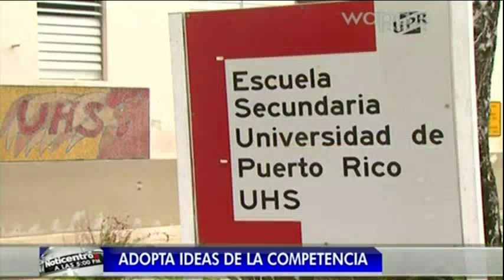RICARDO ROSSELLO DICE ADOPTARA E INCLUIRA PROPUESTAS DE CIDRE Y LUGARO EN SU GOBIERNO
WAPA/AMERICA NOTICENTRO 10/1/2016
Rosselló dice que acogerá propuestas de Cidre y de Lúgaro
PUBLICADO : Ayer 13:39 h.
CYBERNEWS

Compartir
El presidente y candidato a la gobernación por el Partido Nuevo Progresista (PNP), Ricardo Rosselló, se mostró abierto a acoger propuestas que han sido presentadas por los candidatos independientes, Manuel Cidre y Alexandra Lúgaro.

El líder estadista se inclinó a acoger la  propuesta de Cidre de promover el desarrollo de la industria de “call centers” y de otros sectores en el área de seguridad cibernética y territorial.

ADVERTISING

A su vez, sobre Lúgaro mencionó que le interesa su propuesta en el área de educación que persigue facilitarles a los jóvenes el acceso a oportunidades laborales de alta calidad.

"Tanto Alexandra Lúgaro como Manuel Cidre han expresado claramente que no favorecen la estadidad; no obstante, hemos identificado dos ideas que ellos han presentado que son compatibles con nuestro Programa de Gobierno y reconociéndoles el mérito a ellos, las adoptaremos en nuestra gestión de gobierno para beneficio de Puerto Rico. La unidad del pueblo puertorriqueño se logra dándole cabida en el gobierno a las ideas buenas, vengan de donde vengan, no atacando y menospreciando el voto por las candidaturas independientes ", manifestó Rosselló mediante declaraciones escritas.

De otra parte, acusó al presidente y candidato a la gobernación por el Partido Popular Democrático (PPD), David Bernier, de presuntamente “menospreciar” la participación de Cidre y de Lúgaro.

Las expresiones se dieron tras un recorrido que hizo Rosselló por el sector de Amelia en Guaynabo, donde destacó el desarrollo del frente marítimo que impulsa el alcalde Héctor O'Neill, para propiciar el desarrollo económico y la creación de empleos.